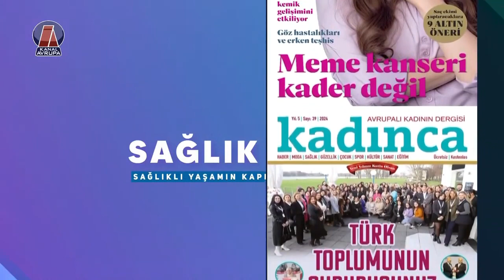SAĞLIK SAATİ - 21.02.2024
Konularımız:
Diyabet hastalarında böbrek yetmezliği!
Şeker hastalarına gıda önerileri!
Diyabet hastaları nelere dikkat etmeli?